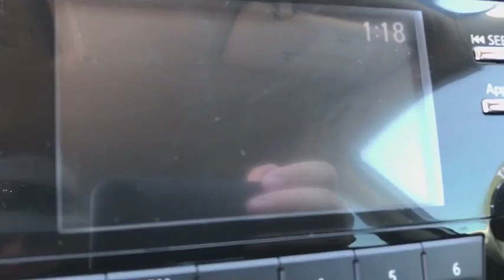2016 Nissan Rogue Phoenix, Scottsdale, Peoria, Tempe, Gilbert, AZ PN18289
Brilliant Silver [LISTING TYPE] 2016 Nissan Rogue available in Phoenix, Arizona at Pinnacle Nissan. Servicing the Scottsdale, Peoria, Tempe, Gilbert, AZ area.

Pinnacle Nissan
7601 E Frank Lloyd Wright Blvd